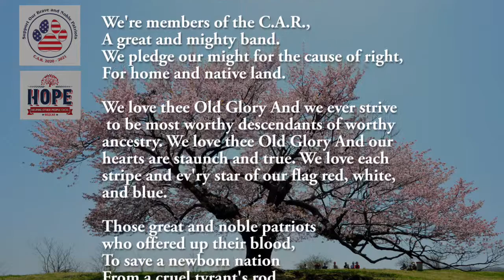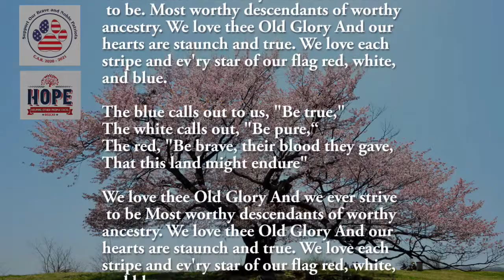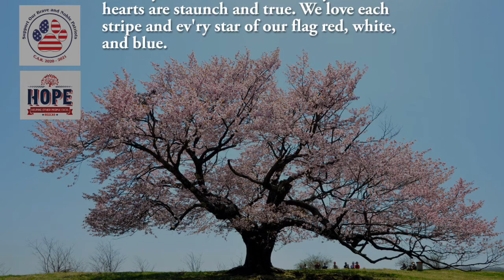RISSCAR: C.A.R. Song for the RI Spring State Conference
This video shares the C.A.R. song which is played at all Children of the American Revolution formal meetings.